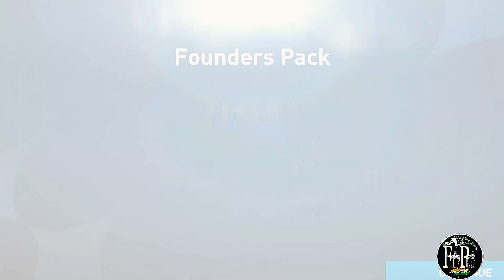Open All FIFA Free Packs🎁 & All Player Package ☝️🤔???.....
____👉___FIFAMOBILE FREE PACK ___👉

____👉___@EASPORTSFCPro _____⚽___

____👉___@RAFELGaming07 _____Gamer__

fifa mobile,
fifa mobile hall of legends,
fifa mobile manager mode best tactics,
fifa mobile ishowspeed,
fifa mobile mod apk unlimited money,
fifa mobile argentina team
fifa mobile apk,
fifa mobile attacking tips,

fifa mobile training transfer,
fifa mobile tips and tricks 2023,
fifa mobile tricks, fifa mobile unlimited coins mod apk,
fifa mobile upcoming events,
fifa mobile ucl final,
utots fifa mobile 22,
ucl courtois fifa mobile, update fifa mobile,
vitor baia fifa mobile, vinicius junior fifa mobile, vidic fifa mobile,fifa mobile world cup,
fifa mobile world cup 2022, fifa mobile windah basudara, fifa mobile world cup event,fifa mobile with controller, fifa mobile world cup gameplay,fifa mobile water festival,fifa mobile weekend ranking, fifa mobile winter fest,
who is the best st in fifa mobile 23,
fifa mobile xabi alonso,,
200 ovr in fifa mobile,
2018 fifa mobile, 2018 world cup fifa mobile,
2023 fifa mobile,23 fifa mobile, 2020 fifa mobile, 2019 fifa mobile, 2017 fifa mobile,
2022 fifa mobile song, 70+ exchange fifa mobile, 750 gms pack fifa mobile,
7 jugadores de la premier league fifa mobile,
750 gems fifa mobile, 7 , fifa mobile 98 ronaldo, fifa mobile 98 messi, fifa mobile 91 messi, fifa mobile 95 ovr team atletico madrid,
Ronaldo, Messi, Neymar, mbappé, Benzema, Modric, Martinez, tutorial, skills, FIFA mobile card, new FIFA mobile card, new FIFA23 card..